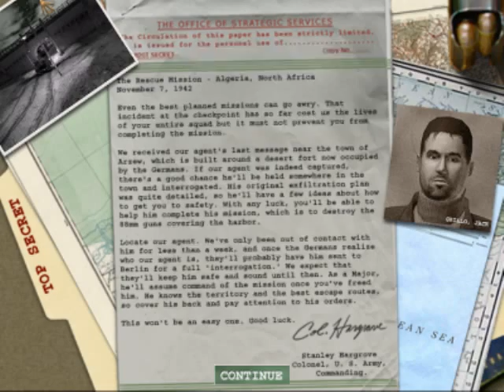DWTerminator's Questions & Answers #29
29th in my Q&A series.

Gameplay footage is of Medal of Honor: Allied Assault.